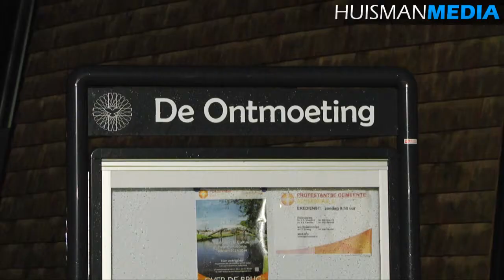Brand meterkast Kerklaan Scheemda - 5 december 2013